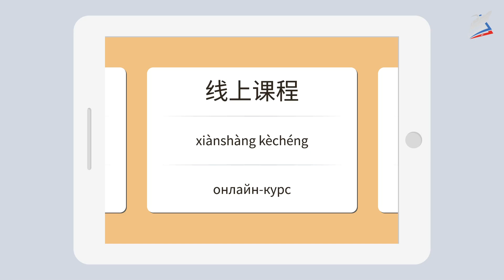Интернет в нашей жизни. Китайский язык 11 класс.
Урок 17. 网络与我们的生活 Интернет в нашей жизни
Автор: Конюшенко Любовь Викторовна